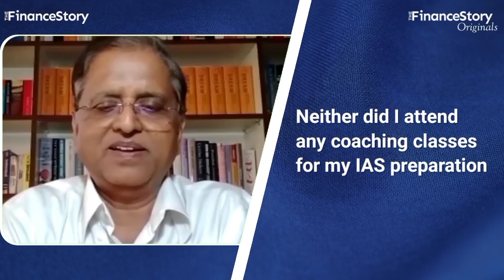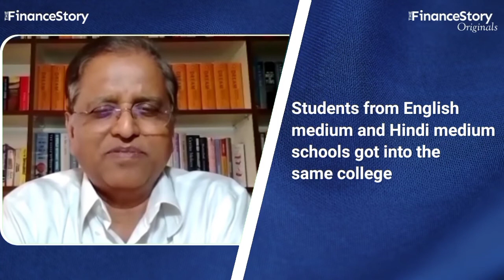Giving IAS Exam as a Hindi medium student | Subhash Garg, Former Finance Secretary | TheFinanceStory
In this video, Subhash Chandra Garg, former Finance Secretary, and Economic Affairs Secretary of India shares how he mastered English as a Hindi medium student and prepared for his IAS exam.

Subhash C Garg is also a cost accountant, company secretary, and the author of the famous book “The $10 Trillion Dream: State Of Indian Economy And The Policy Reforms Agenda”

Want to know more about Finance and CA join our telegram channel

When we look at IAS officers we think about high-quality, English speaking, elites. But Subhash studied all through in Hindi medium schools.
To become fluent in English he went through the newspaper the Indian Express word by word every day during his teenage years.

He says that it would take hours to finish the newspaper because in every sentence there would be some words he didn't know.

Dictionaries were of great help he recalls.

In the end, all he wants to say is that if you have the willpower to achieve something you are bound to become successful.

Check out Subhash’s article:

The Finance Story is a finance focussed Edumedia platform. We are the voice of millions of finance students, finance professionals and leaders.